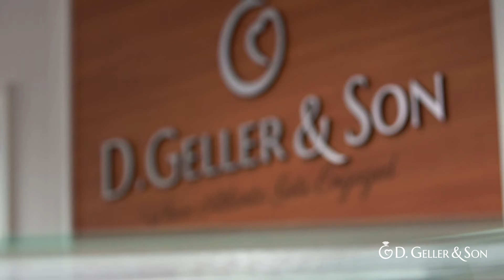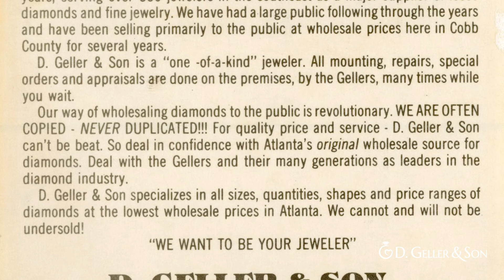D Geller & Son Who We Are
Meet Atlanta's Most Trusted Jeweler Since 1939